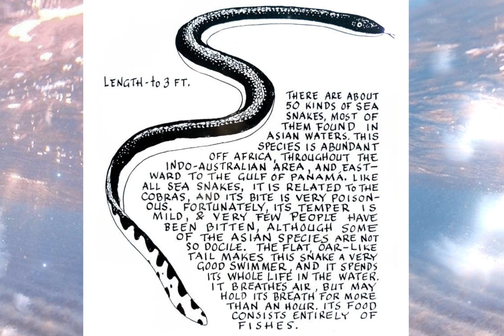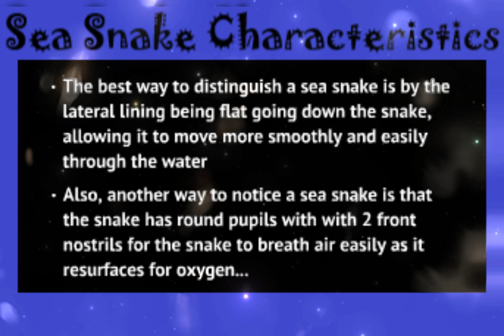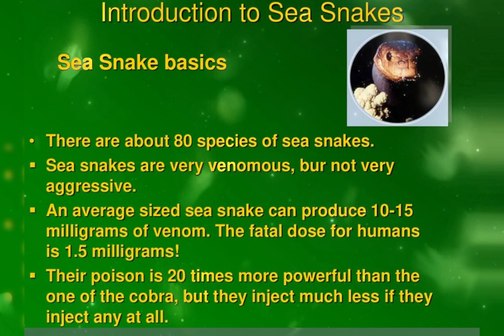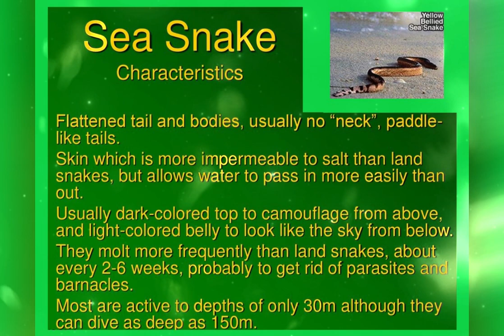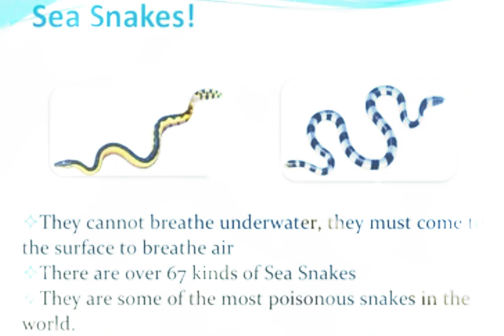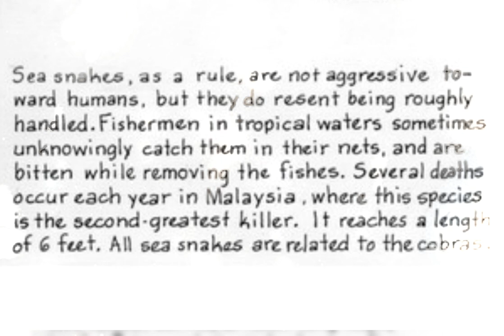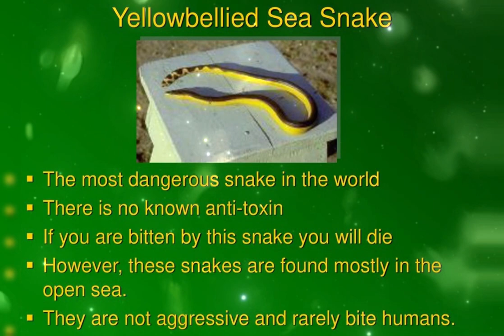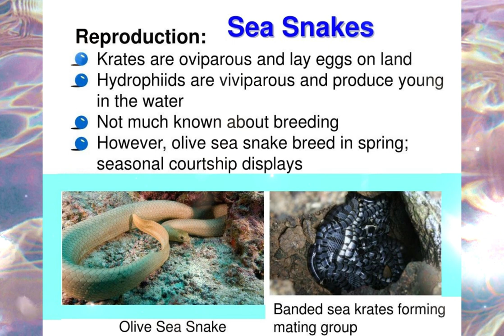Sea Snakes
Little information about the Poisonous Sea Snakes

Etsy Oddities
Etsy.com/shop/synisterfourwinds